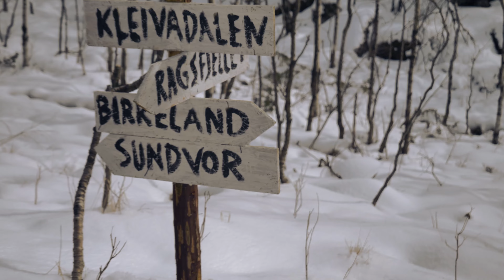Ragsfjellet; Mr. Deer Was Here, So Was Mr. Hare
The hike started from Birkeland at around 200 moh. After passing through of Støltsvatnet's dam (south of Stølsvatnet), the accend gradually starts towards Ragfjellet's peak (537 moh) via the ridge. To descend we took the trail towards Kleivadalen (Klaiva Valley), and then, towards south and down to north side of Birkelandsvatnet (Birekeland Lake). The trail is more or less flat until Birkeland.